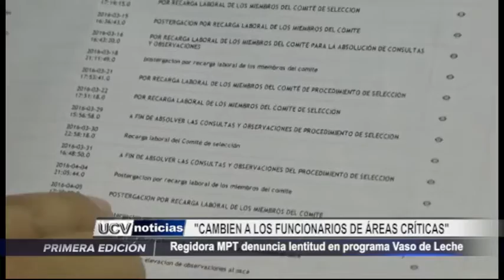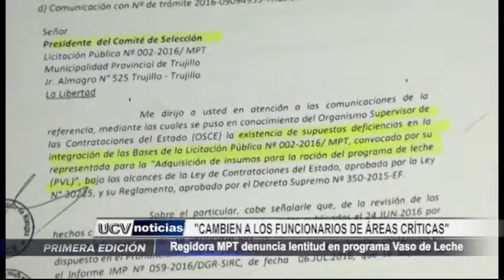MPT: Regidora Taboada denuncia lentitud en Programa Vaso de Leche